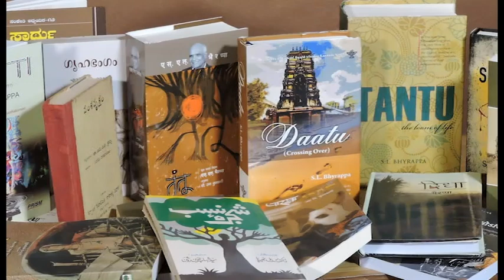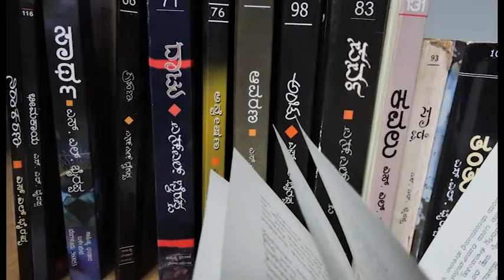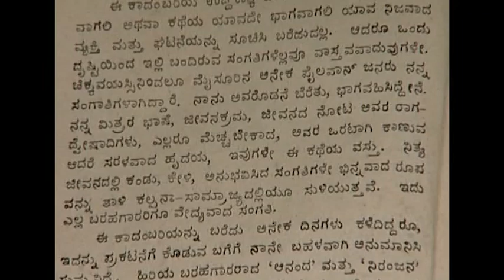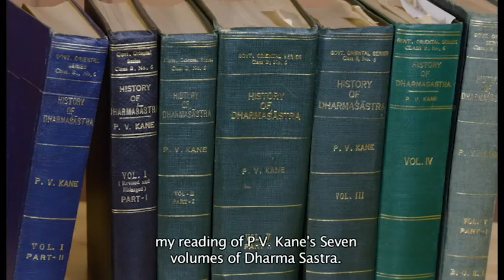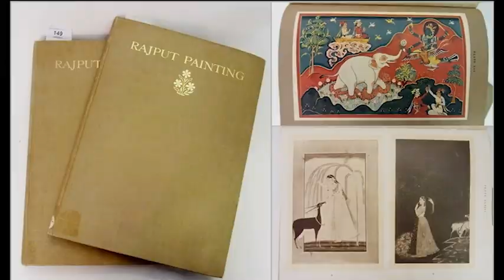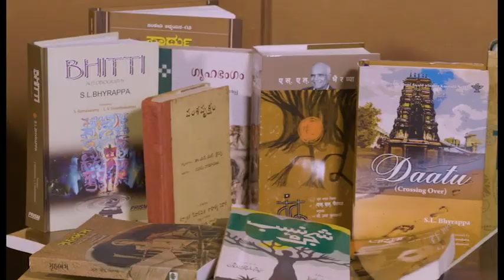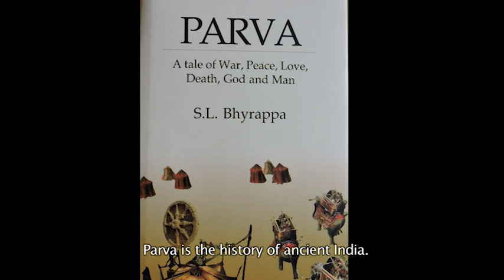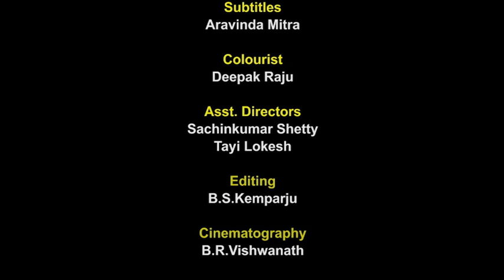S. L. Bhyrappa Kannada Directed by P. Sheshadri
Documentary film by @SahityaAkademi on S. L. Bhyrappa Kannada Directed by P. Sheshadri from the archives of Sahitya Akademi.